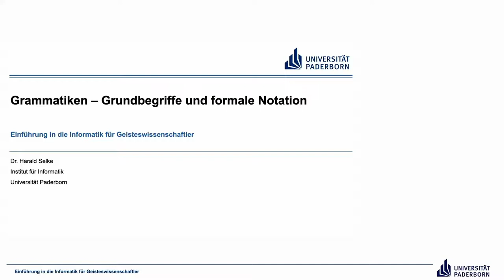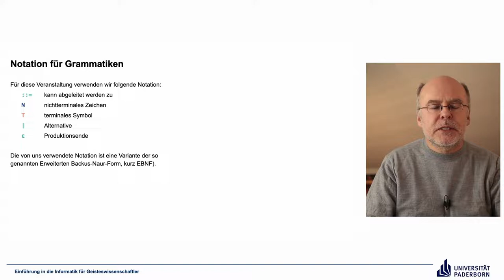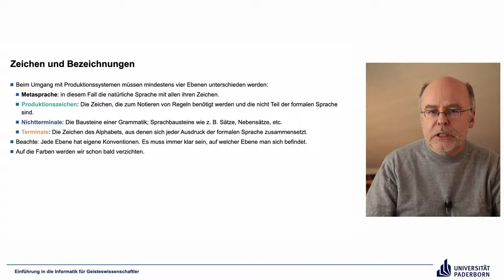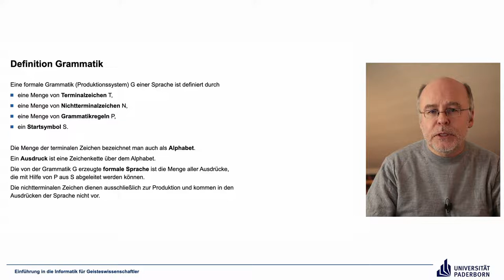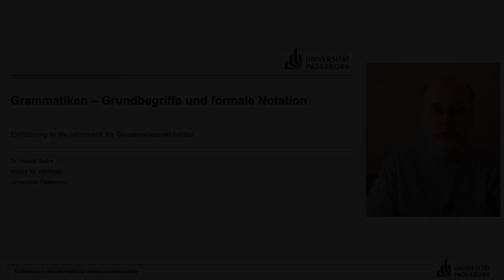EIG: Grammatiken – Grundbegriffe und formale Notation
Abschnitte
00:00 Einleitung
00:40 Notation für Grammatiken
04:54 Zeichen und Bezeichnungen
07:07 Definition Grammatik
09:22 Unsere Beispielgrammatik in formal korrekter Schreibweise
13:22 Abschluss